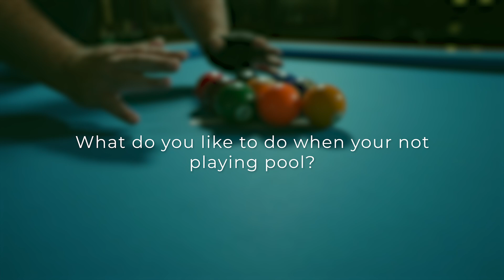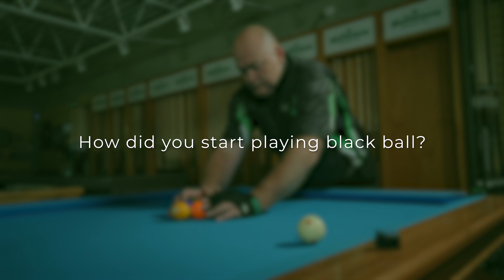Q&A w/ JJ Faul | McDermott Brand Ambassador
Join us for an exclusive Q&A interview with professional pool player and McDermott Ambassador, JJ Faul. Hailing from South Africa/UK, JJ shares his journey in the world of pool, his thoughts on joining Team McDermott, and his passion for the sport. Get to know the rising star as he talks about his experiences, techniques, and what’s ahead in his professional career. Don’t miss this insightful conversation with one of the sport’s most exciting new talents!

Music from Uppbeat (free for Creators!)